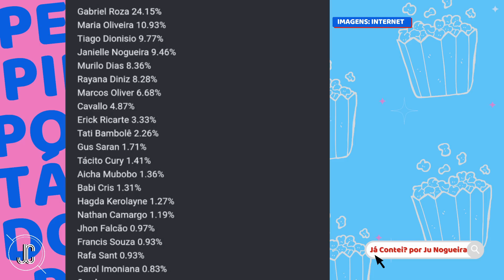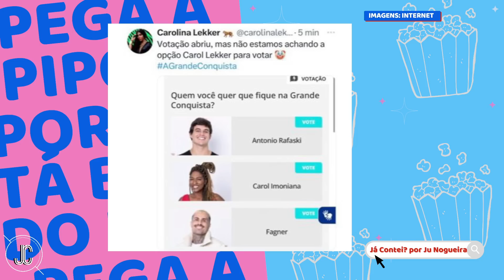🔥Luciano Huck CAUSA CLIMÃO NA GLOBO; BARRACO e DESISTÊNCIA NA GRANDE CONQUISTA; CAVALLO JÁ ERA